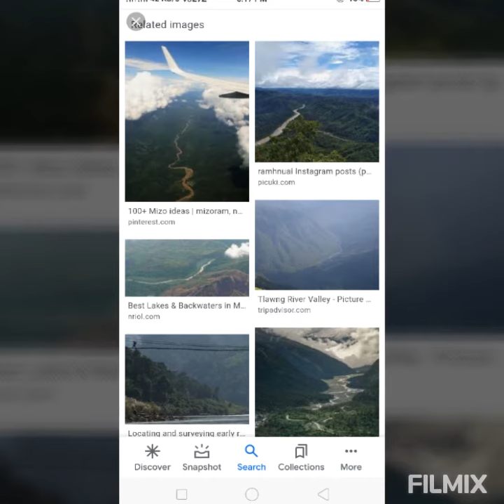Sangha bomb chungchang ah mamit DFO Pc lalchhandam an, district court mamit ah complain a theh lut.